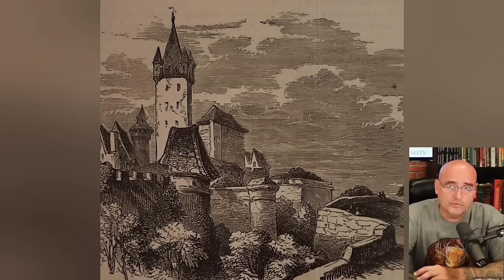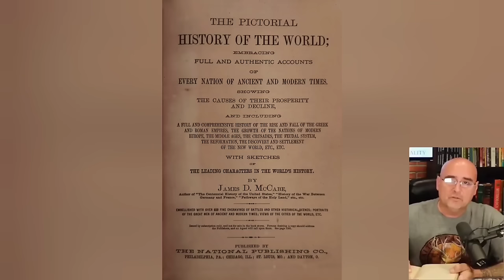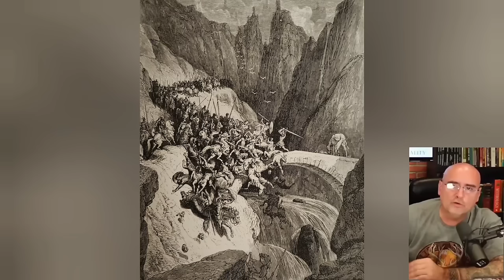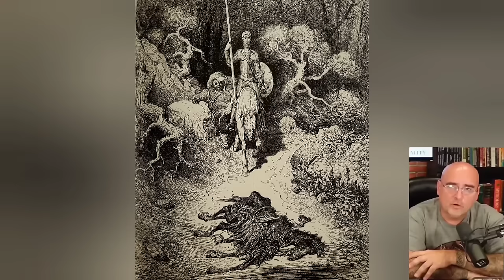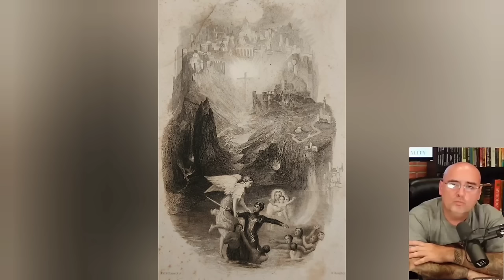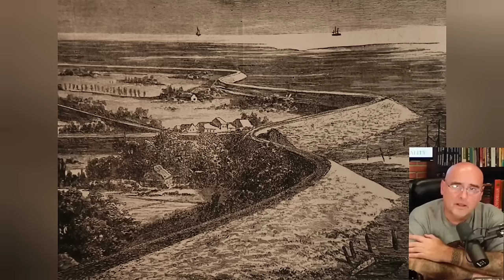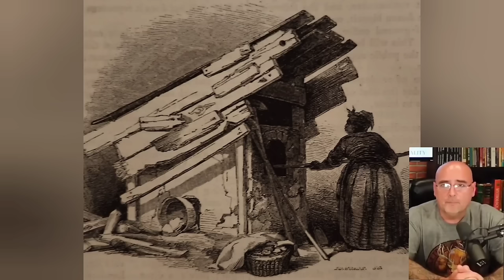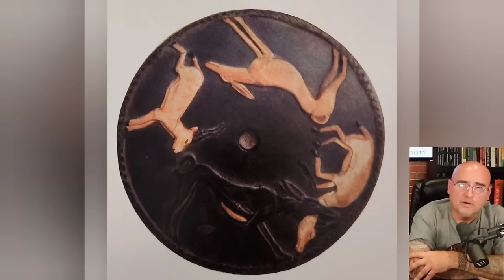Force of Knowing: Part II of Lost Q&A Sessions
A massive collection of bytes from Jason's sessions from 1.5 to 2 years ago removed from YouTube and finally reuploaded.  Death, deep histories, the Construct, our immortality, the power of knowing...

FREE stuff, chart packs, mailing address, emails, merch, books, video downloads all things Archaix